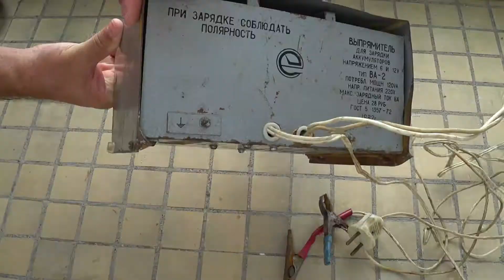Restoration of the Soviet charger